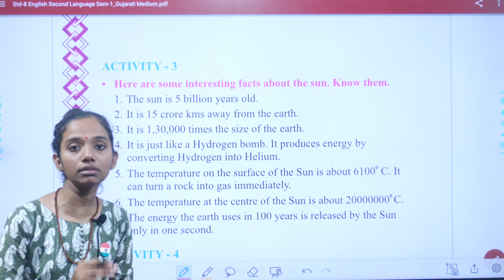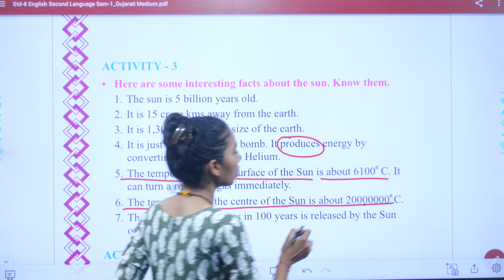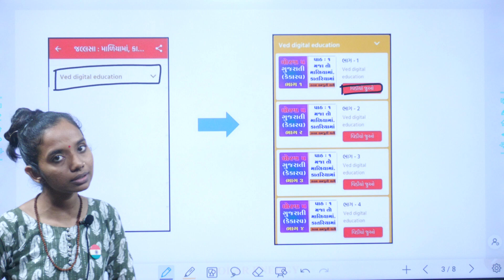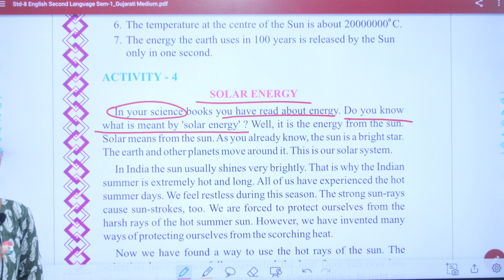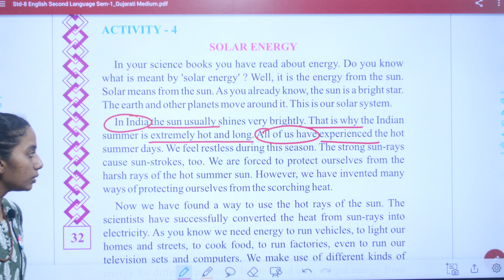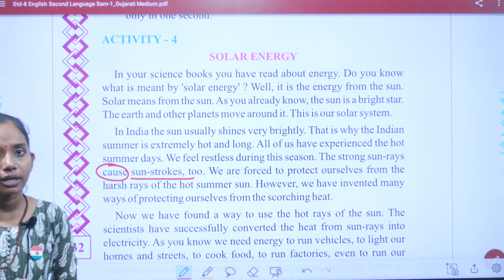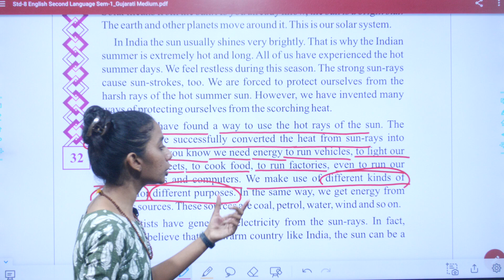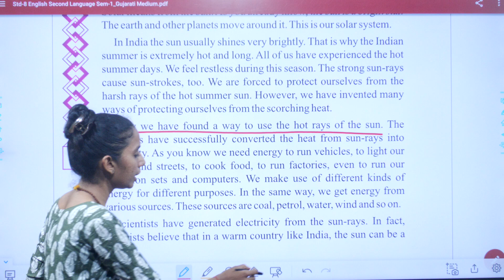Std 8 English Unit 4 Activity 3,4, dhoran 8 angreji unit 4, Std 8 English Chapter 4, std 8 english,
Std 8 English Unit 4 Activity 3,4,
dhoran 8 angreji unit 4,

EDUCATION
Hi

👉 ધોરણ - 3
is.gd/P7r9p6

➡️ ધોરણ - 4
is.gd/4sfPIy

➡️ ધોરણ - 5
is.gd/qHdV3H

➡️ ધોરણ - 6
is.gd/ugiA4G

➡️ ધોરણ - 7
is.gd/iNaaiA

➡️ ધોરણ - 8
is.gd/pGTGIx

👉 ધોરણ - 9
is.gd/z5gi8w

👉 ધોરણ - 11
is.gd/ppLz1u

👉 ધોરણ - 12
is.gd/WluqI5

અથવા